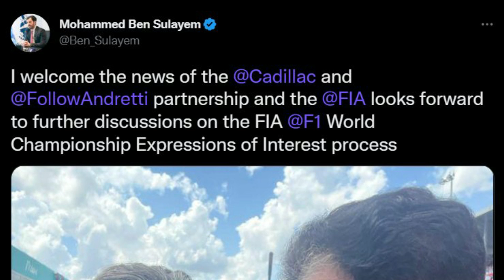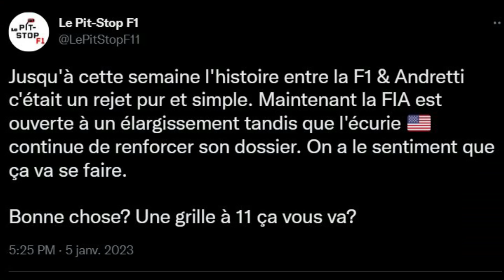ANDRETTI : bientôt une 11e équipe en F1?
Cette semaine Andretti a beaucoup fait parler d'elle en s'associant avec General Motors et Cadillac en vue d'entrer en F1. Une initiative saluée par Ben Sulayem mais pas par tous...

LES MUSIQUES
Musiques proposées par La Musique Libre :

0:00 Introduction
0:26 Andretti veut rentrer en F1
5:10 Des annonces qui vont tout changer?
7:52 Quelle suite?
11:00 Conclusion